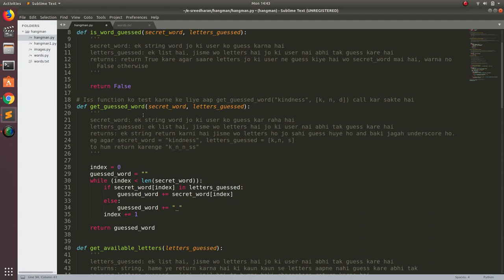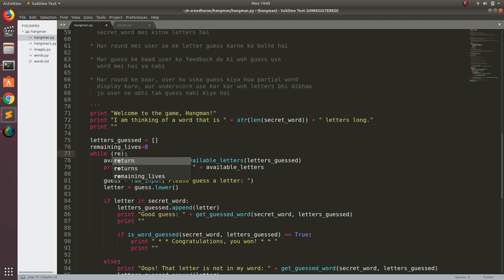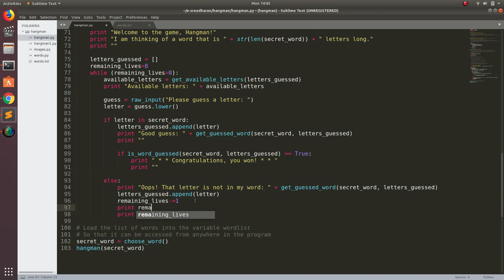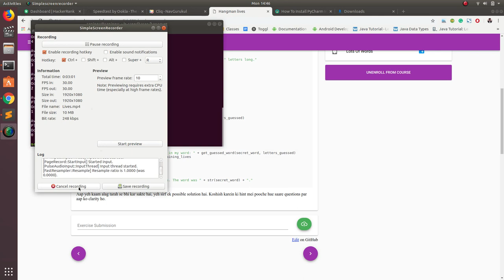Lives | Hangman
This video explains the solution to the Lives task of the Hangman course.

The video is made by Sanjeev Kumar (2018 Batch)